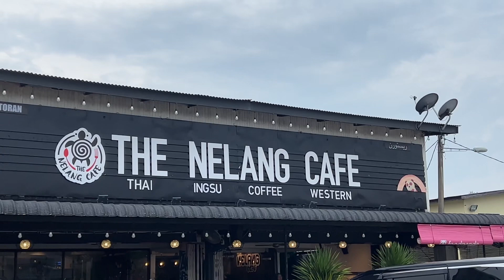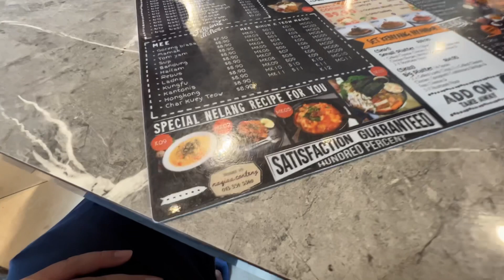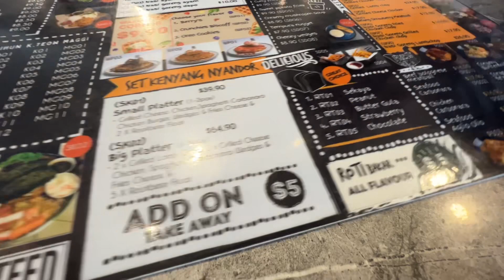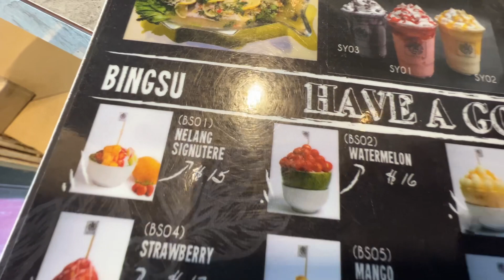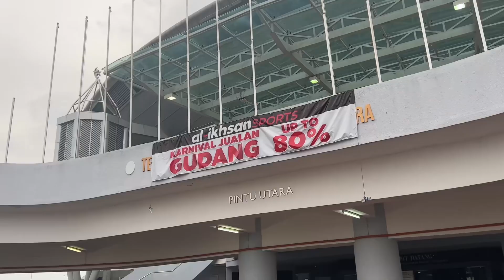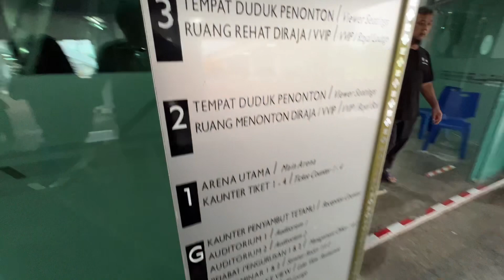Nelang Cafe, Al Ikhsan sale di stadium tertutup Ganu, kereta kuda